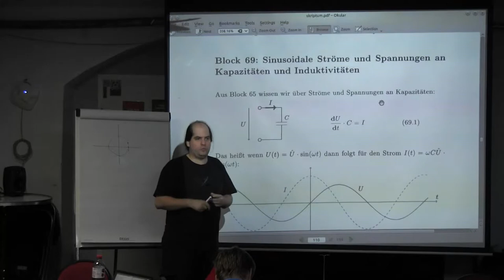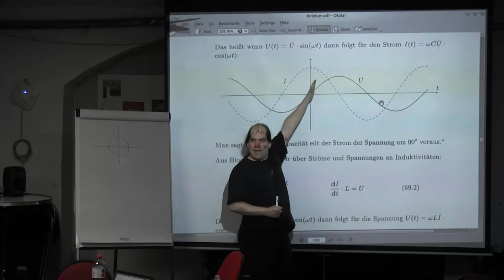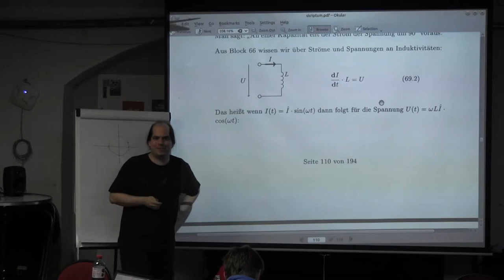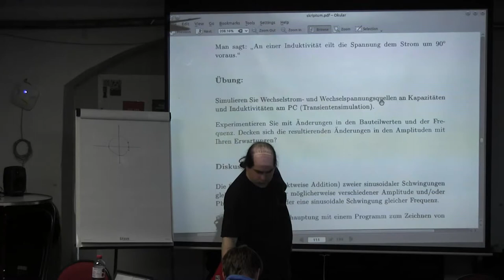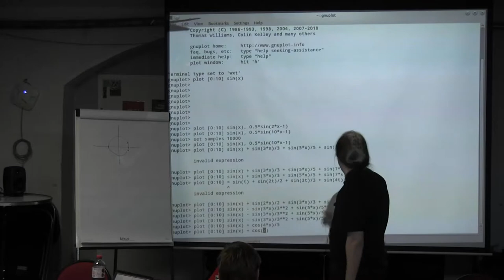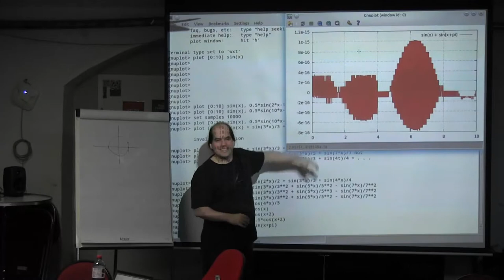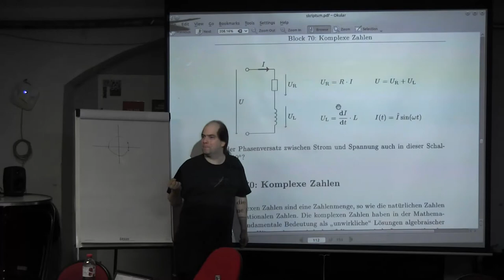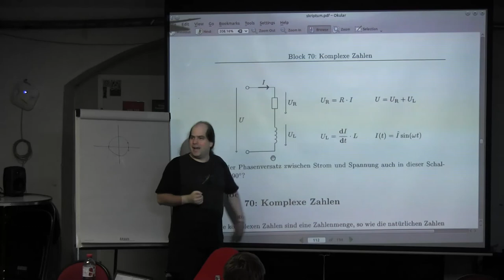Block 69: Sinusoidale Strome und Spannungen an Kap. und Induktaeten